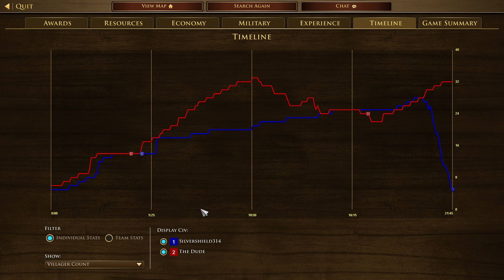#76 The Dude - Fed up with my Malta laming - Malta v France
I won 3 times in a row against this guy and let me tell you, he seemed really fed up at the end. God damn, Malta is lame and fun.